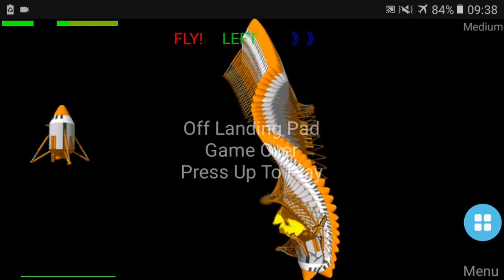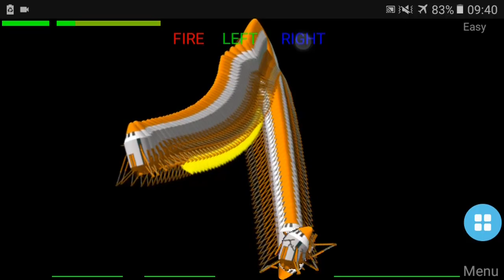Just Draw It